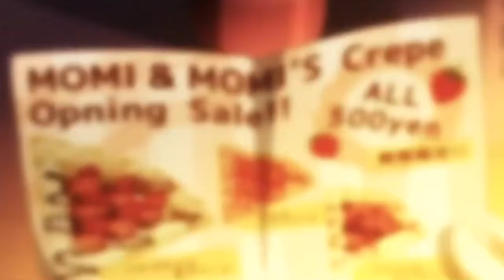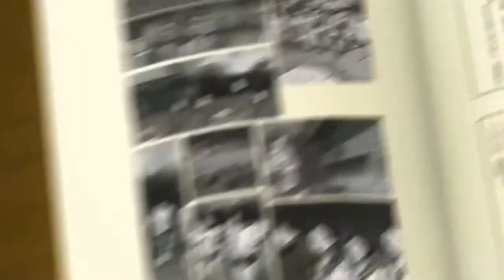Truth that lies - Nohang (Trial)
When the boredom hits you really hard...
and then. sh1t happens. xD

Title : Truth that lies
Composed : Lawrence
Artist : Nohang